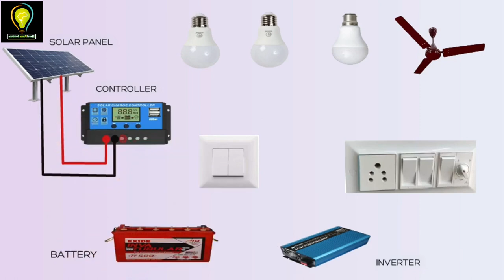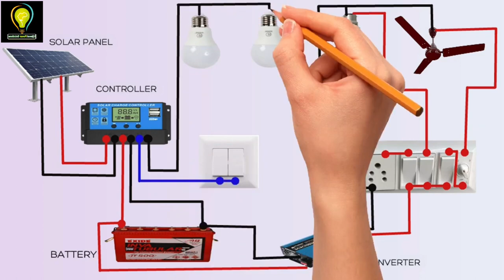Solar inverter wiring connection diagram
solar inverter wiring diagram